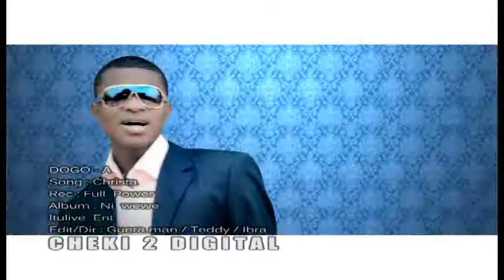Dogo A - Christa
Dogo A 1000 dollars